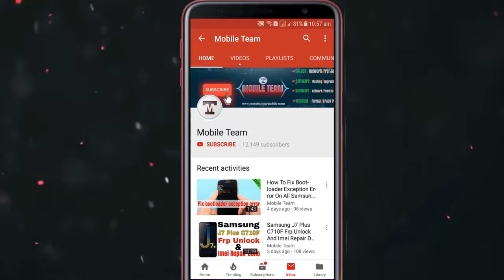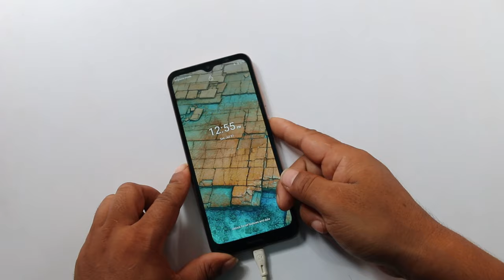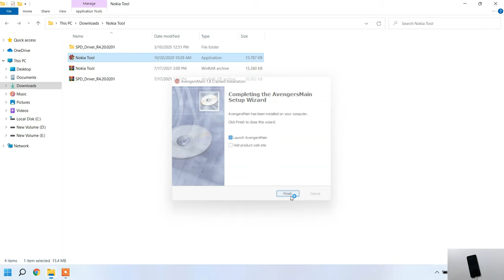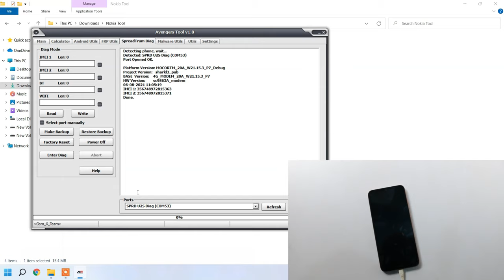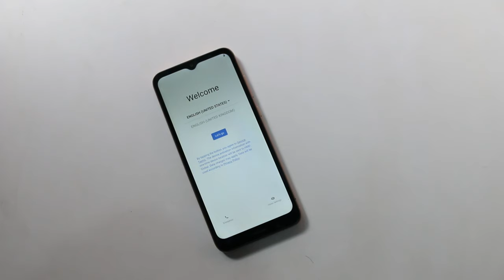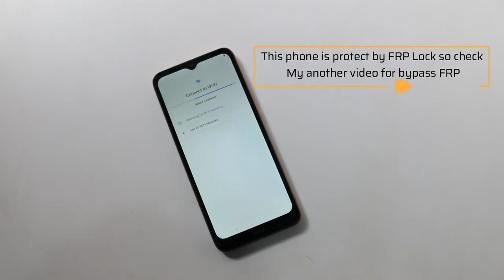How To Hard Reset Nokia C20 Ta-1352 Format Screen Lock | Fix Fail To Enter Recover Mode/Without Box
In this video tutorial here i am going to provide you all how to Hard Reset Nokia C20 Ta-1352 Unlock Screen Lock Pattern/Pin/Password without box new method its free for all & 100% Secure.

then search Avg Tool 1.8 then download it

Mobile Team.